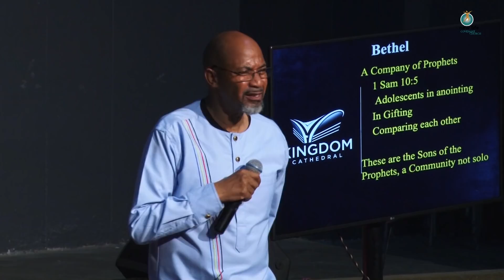BISHOP T BISMARK - THE COVENANT OF LIFE PART II - (BETHEL)